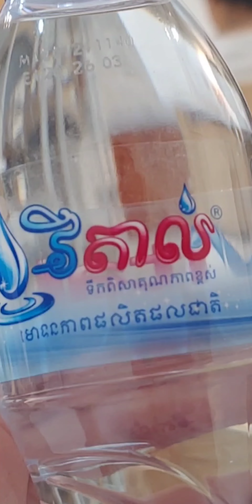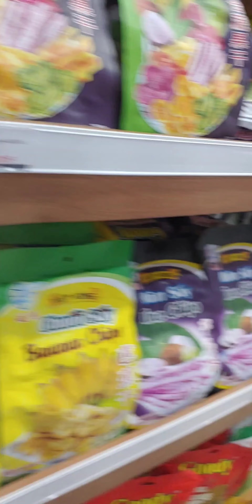Cambodia Marketing Experience